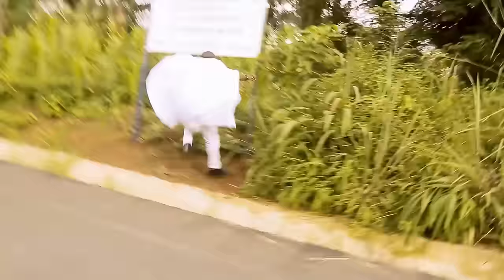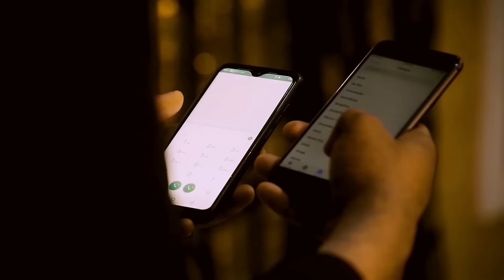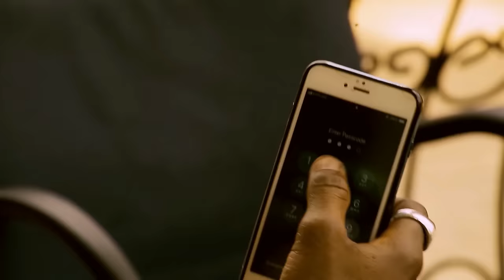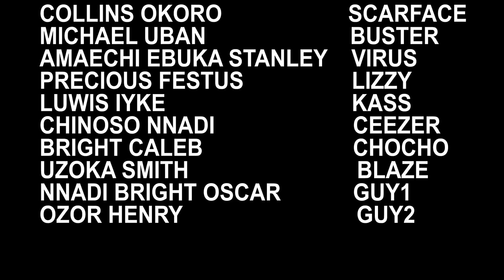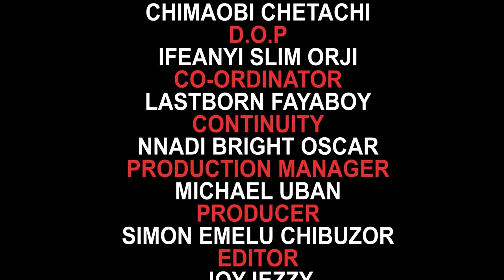Liquid Metal - Zubby Michael | Nigerian Movie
In this Nigerian movie, Zubby Michael known as Ben has been a notorious criminal, who work for government, but decide to play a fast one on day when they thought they have kill him. see what happen to him.

Starring : Zubby Michael, Junior Pope Odonwodo, T T Temple